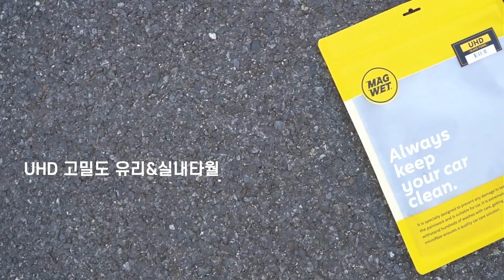국내에서 작정하고 만든 세차용품 (※ 해외 저격용)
안녕하세요 세알남 입니다 : ) 오늘은 갓성비 제품을 소개해드리려 합니다 !
2021년에 출시해 해외를 겨냥하고 있는 국내 브랜드를 리뷰해봤습니다 +_+

00:00 브랜드 소개
01:37 워시패드 종류
04:02 가성비가 좋다고 생각하는 이유
05:05 이런 패드들의 단점?
05:33 자석타월 (왠만하면 다 붙습니다)
08:08 유리타월
08:55 폼랜스 닐피스크 필터
09:42 버킷세트
10:14 마그웻 브랜드의 느낀점

정말 개인적인 생각으로 이 브랜드는
과거 세차 카페에서 유행하던 값비싼 브랜드도 저격하지 않았나
조심스럽게 예상해봅니다 +_+

여러분들이 보시기엔 어떤가요 !?
자유롭게 댓글로 의견 나눠주세요 ~!

화~금 11:00 ~ 21:00
토~일 10:00 ~ 21:00